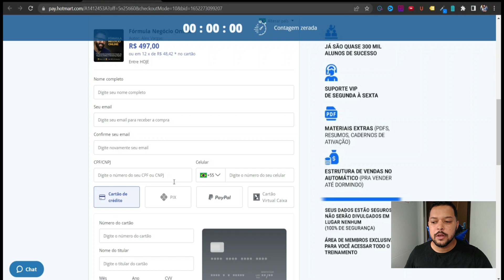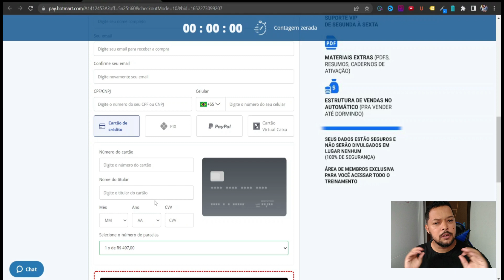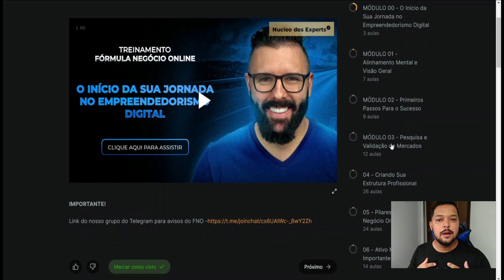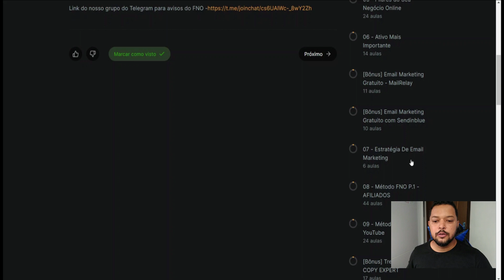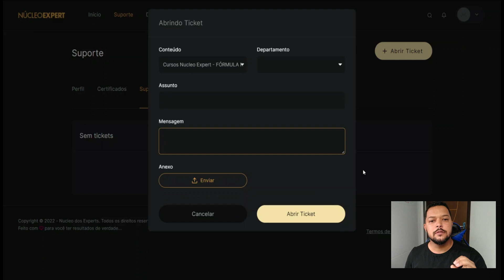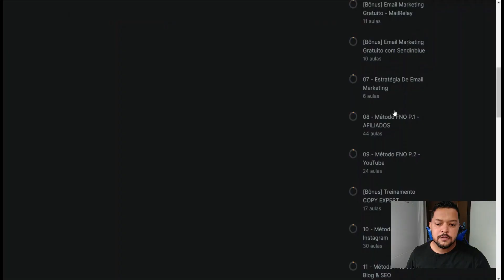FÓRMULA NEGÓCIO ONLINE FUNCIONA? Ainda Vale a pena comprar o Curso do Alex Vargas em 2022 (FNO)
FÓRMULA NEGÓCIO ONLINE FUNCIONA? Ainda Vale a pena comprar o Curso do Alex Vargas, descubra tudo nesse vídeo.

ASSISTA TAMBÉM:

FÓRMULA NEGÓCIO ONLINE FUNCIONA? Ainda Vale a pena comprar o Curso do Alex Vargas

Nesse vídeo você vai descobrir se o FÓRMULA NEGÓCIO ONLINE FUNCIONA  MESMO...

Vai poder conhecer o treinamento FNO por dentro e tirar suas próprias conclusões sobre se Ainda Vale a pena comprar o Curso do Alex Vargas em 2022.

Então se você ainda tem alguma dúvida sobre o Fórmula Negócio Online ou está interessado em comprar o FNO  mas ainda não sabe se esse é o treinamento certo para você...

Você precisa assistir esse vídeo para ficar sabendo tudo sobre o melhor treinamento de marketing digital do mundo e ainda receber o super presente que separei para te entregar nesse vídeo.

OBS: Assista o vídeo até o final, tenho certeza que vice vai se surpreender.

Forte Abraços
Leo Silva